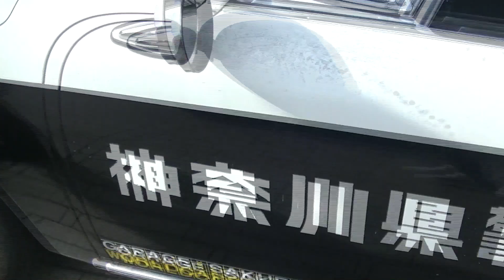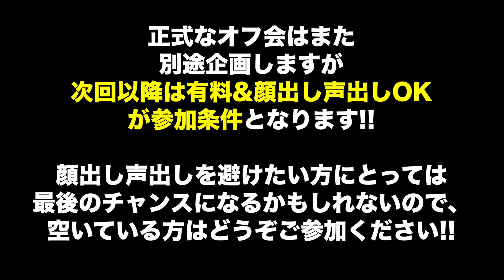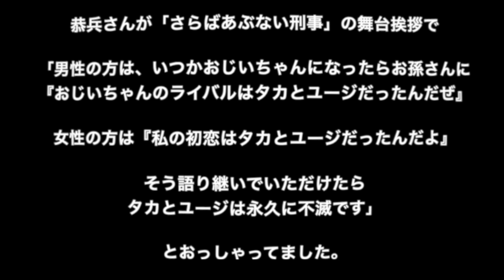あぶ刑事ユージのステンカラーコートで横浜ロケの番外編(あぶない刑事チャンネルvol.108)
あぶ刑事ファッション復刻第1弾完成!!ユージのステンカラーコートお披露目!!

あぶ刑事ファッションチャンネルオンラインストア

あぶ刑事ファッションチャンネルInstagram